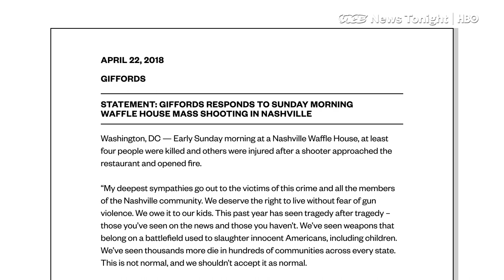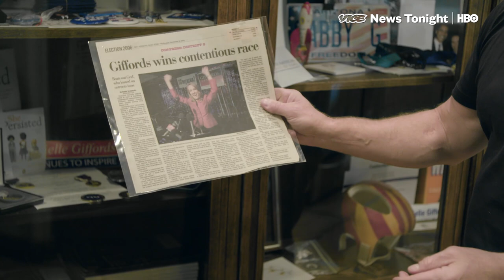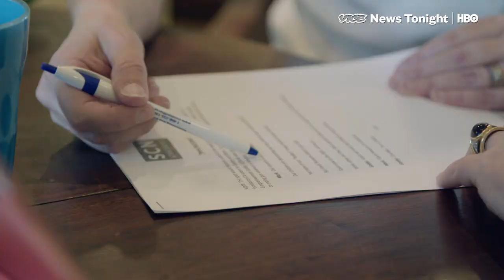Gabby Giffords Is Not Done Fighting Against Gun Violence (HBO)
The world knows Gabby Giffords as a gun violence survivor and former congresswoman from Arizona who has emerged as a leader in the movement for common sense gun legislation. What the world doesn't know is the amount work Gabby has to put in behind the scenes, every day, to be able to continue her work.

Giffords was shot in the head at close range at a constituent meeting in 2011. She survived the attack, but with critical injuries. Since that time, she and her husband, retired astonaut, Captain Mark Kelly, have dedicated their lives to ending gun violence.

"This isn't about responsible gun ownership this is about the irresponsible people out there.," Mark Kelly told VICE News. "The gun lobby says this these reforms are an infringement on your rights. They're not. Nobody's trying to take away anybody's Second Amendment right, if you're a responsible person."

Gabby and Mark's work for common sense gun legislation can be mentally and physically taxing. And for Gabby, it's all the more grueling because of the challenges of her own injury. But that's not stopping her from charging ahead — with her recovery, and with her cause.